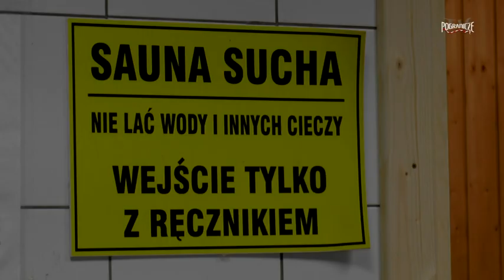Sauna po remoncie